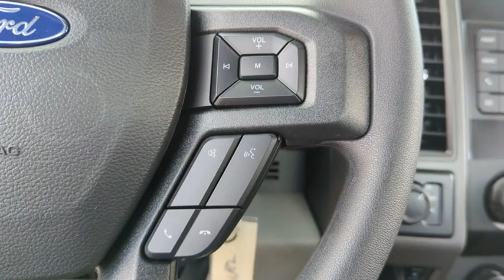2022 Ford Super_Duty_F-250_SRW NED77698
Z1 OXFORD WHITE New 2022 Ford Super_Duty_F-250_SRW  available in Peoria, Arizona at Peoria Ford Fleet.

9130 W. Bell Rd

4WD. Oxford White 2022 Ford F-250SD XL Fleet 6-Speed Automatic 6.2L V8 EFI SOHC 16V Flex Fuel 4WDThank you for looking. At Peoria Ford we are here to serve.
ENGINE: 6.2L 2-VALVE SOHC EFI NA V8 FLEX-FUEL  (STD),Four Wheel Drive,Tow Hitch,Power Steering,ABS,4-Wheel Disc Brakes,Brake Assist,Tires - Front All-Season,Tires - Rear All-Season,Conventional Spare Tire,Tow Hooks,Intermittent Wipers,Variable Speed Intermittent Wipers,Daytime Running Lights,Automatic Headlights,AM/FM Stereo,MP3 Player,Steering Wheel Audio Controls,Bluetooth Connection,Telematics,Auxiliary Audio Input,Smart Device Integration,Adjustable Steering Wheel,WiFi Hotspot,A/C,Split Bench Seat,Driver Adjustable Lumbar,Passenger Vanity Mirror,Remote Engine Start,Immobilizer,Stability Control,Front Side Air Bag,Tire Pressure Monitor,Driver Air Bag,Passenger Air Bag,Passenger Air Bag On/Off Switch,Front Head Air Bag,Driver Restriction Features,Back-Up Camera,Satellite Radio